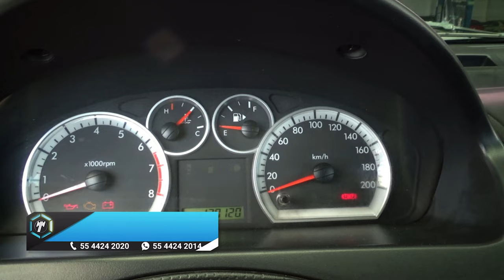Chevrolet / Aveo / 2013 - 14046